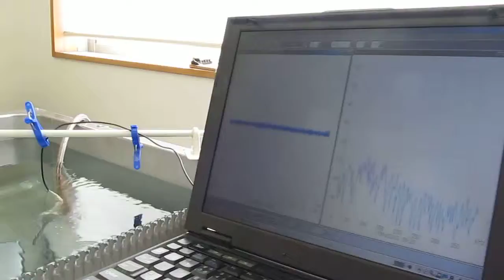超音波基礎実験 Ultrasonic experiment no.１２６３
１：キャビテーションの制御技術
２：液循環の技術
３：治工具の利用技術
４：マイクロバブルの利用技術
５：超音波の計測技術

この動画は
　２８ｋＨｚ　３００Ｗ　仕様の
　超音波振動子を

出力　０－１２０Ｗで変化させた
　音圧変化の様子です

Ultrasonic experiment